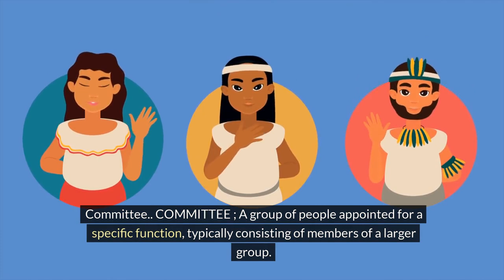How to Pronounce the "EE" Sound in English (Tough Words) AIJames2024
Struggling with the "EE" sound in English? You're not alone! This video is your one-stop guide to mastering this essential vowel sound.  Whether you're a beginner or looking to polish your accent, we'll break down the different ways "ee" is pronounced in English with clear explanations and fun examples.